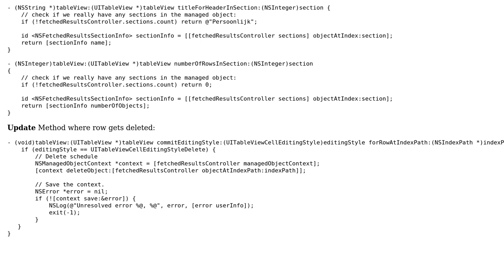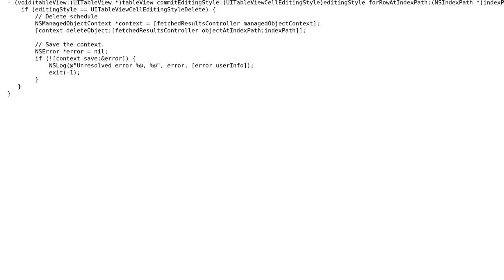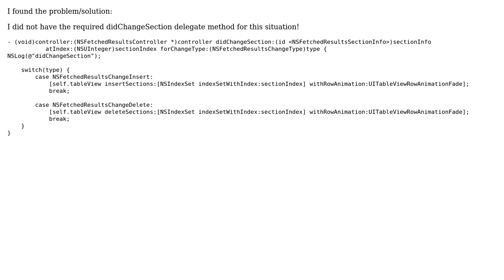Deleting last row in a section -› crash, using NSFetchedResultsController (2 Solutions!!)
Deleting last row in a section -› crash, using NSFetchedResultsController

With thanks & praise to God, and with thanks to the many people who have made this project possible! You are responsible for your own actions.